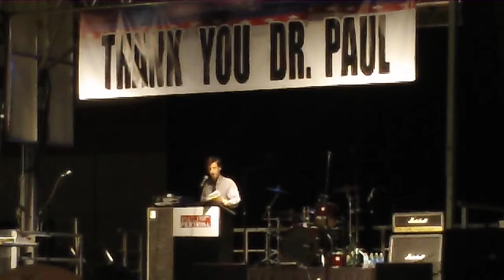Scott Horton champions Paul, Kucinich Unity / Fusion ticket 2012 - PAUL fest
Scott Horton is a radio host, writer, philosopher, journalist . . .

Recorded w/ Zoom Q3HD
Format: AAC
Sample Rate: 48 kHz
Bit Rate: 320 kbps
Video: 720/60
Scene: Concert Lighting
Auto Level: One Way Down
Lo Cut: Off
Mic Gain: Auto
Effects / Mastering: Ultra Maximize